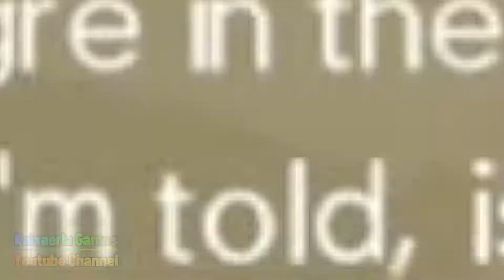MHGU Chapter 292 Village 10 ★ ADVANCED: MOONLIGHT ZINOGRE Hunt Mission Zinogre Gameplay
MISSION: Advanced: Moonlight Zinogre. 高難度：月夜を仰ぐ雷狼竜  MAIN OBJECTIVE: Hunt a Zinogre. SUBQUESTS: None. MONSTERS: Royal Ludroth, Nargacuga, Deviljho. LOCATION: Misty Peaks (Night). TIME LIMIT: 50 min. ENVIRONMENT: Unstable.
There is a Zinogre in the Misty Peaks whose power, I'm told, is much greater than that of a regular specimen. It may be most dangerous, but you would be honored to eliminate it and keep the villagers safe from harm. - Yukumo Chief
NOTES:
• Must complete the 10★ Village Urgent Quest "Blazing Black of a Dark God" and reach HR 12 to unlock.